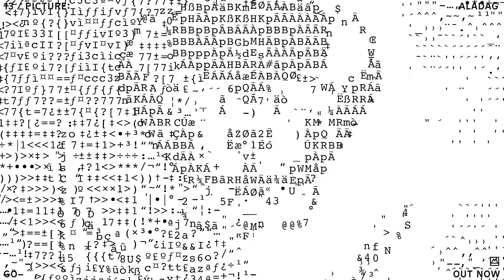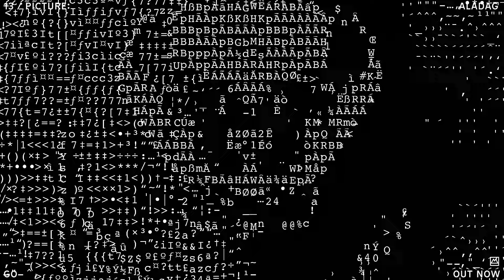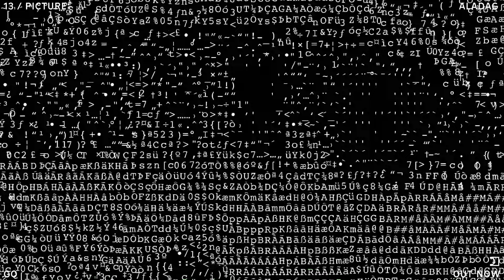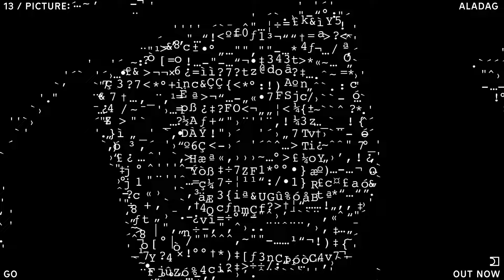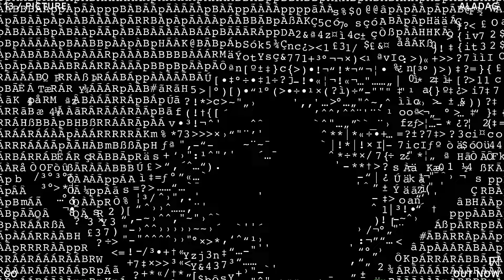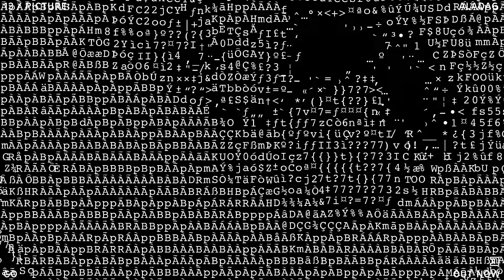ALADAG - GO [from "Picture: ALADAG"]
Aladag is a dreamer and a doer. For a long time his main focus was being a director, writer, and producer in the film industry. Bringing visions from the mind to the screen, be they his own or helping others with theirs, has shaped a life centered around the process of creation.
However, music has been a constant companion on his journey, from the earliest beginnings - starting to DJ at age 13 and producing at 14 - to co-writing and co-producing multiple German Gold and Platinum records, until today, where he awarded the musical muse the lead role in his life once again.

He is also a river born from multiple confluences. His Turkish roots, him growing up in Stuttgart's Hip-Hop scene and later finding a new home in Berlin's Techno clubs, all within a family (both biological and chosen) which lives and breathes creativity, has blended a colorful tincture that is so clearly audible in his first release, the "Picture: Aladag" on Diynamic.

Playing with opposites, crossing boundaries and searching within. A deeply introverted human who is daring to bring his emotions to light. For Aladag, music is a connector between souls and the hero of his journey.